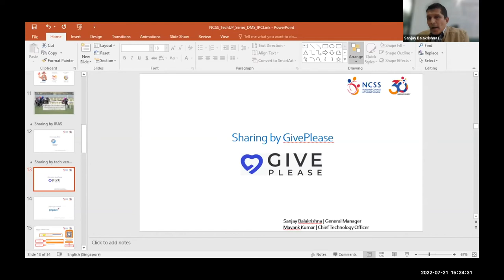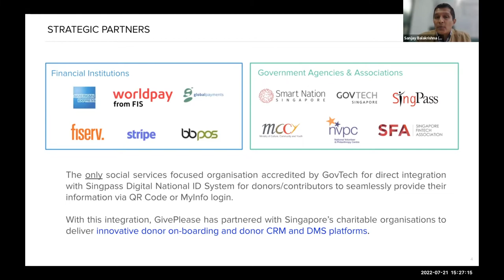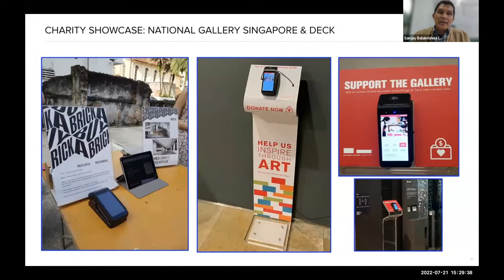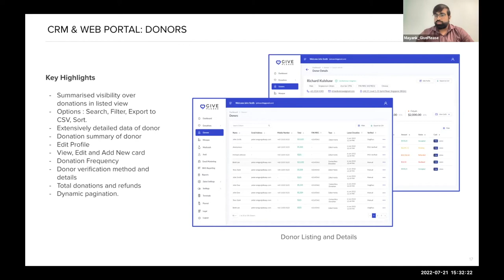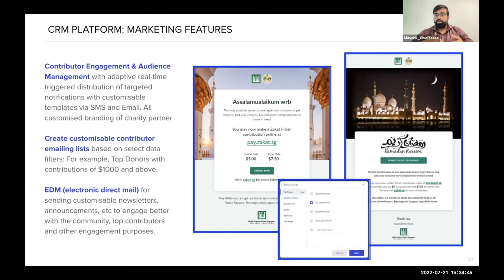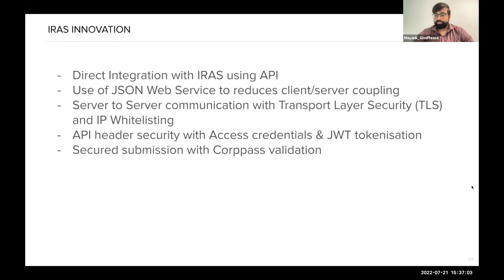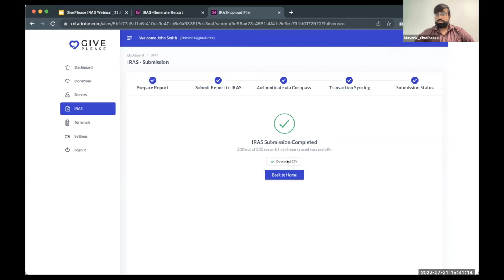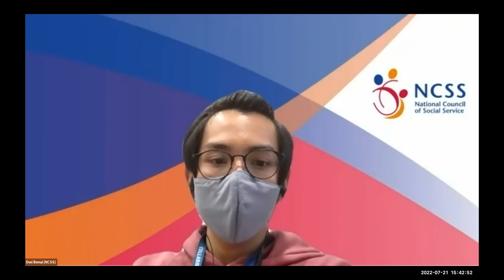TechUP Series Webinar Smart Donation Management – Presentation by GivePlease Part 3 of 4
TechUP Series Webinar (Smart Donation Management with Integrated DMS), 21 July 2022 -– Presentation by GivePlease

In this video, GivePlease shares more about  their CRM system, which has an integrated DMS function, and is directly integrated with IRAS’s system using API.

This is a green lane solution supported by Tech-and-GO!, a one-stop technology hub to help Social Service Agencies (SSAs) and Charities be digitally ready. SSAs and Charities may find out more about the available funding